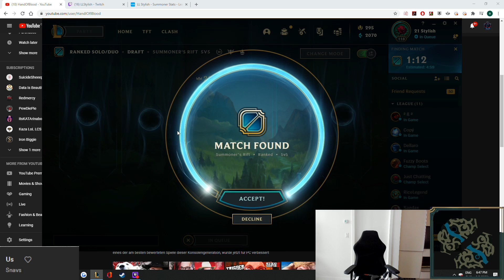LL STYLISH | GET ME OUT OF LOSERQ!